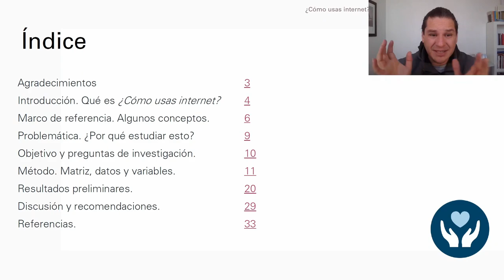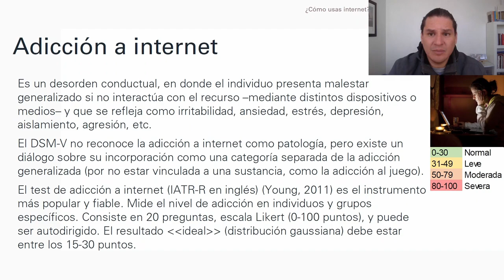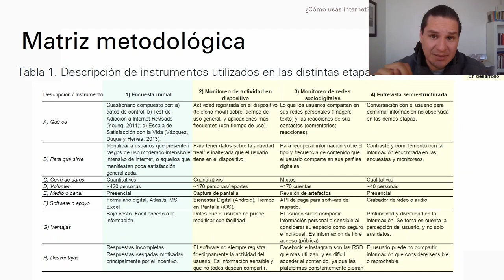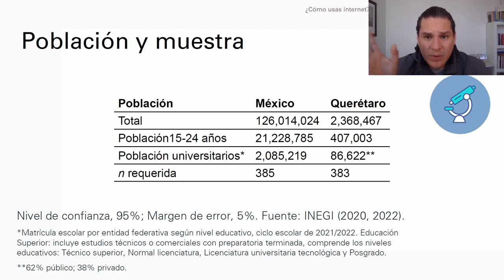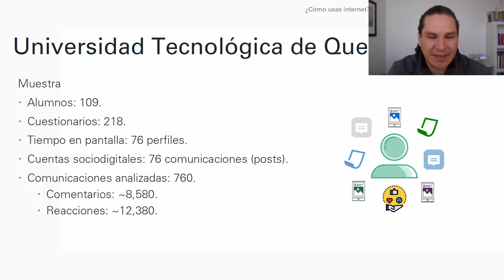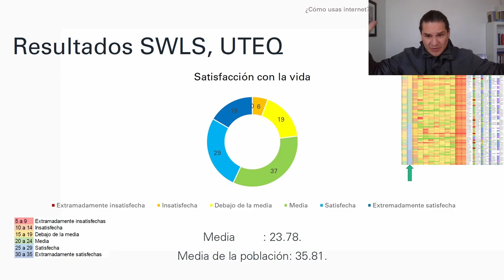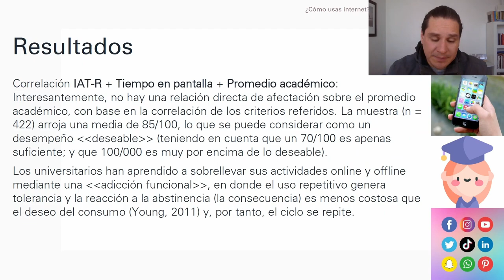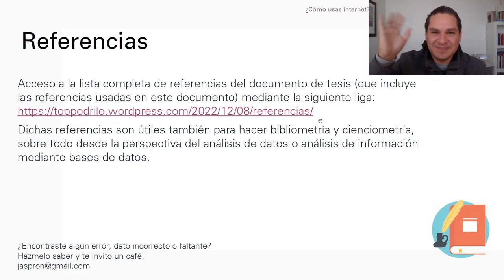Avance de tesis doctoral 4/4 - Resultados preliminares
Este video es para mostrar un poco los avances que he ido realizando a lo largo de mi paso por el doctorado. Evidentemente es una síntesis y un vistazo al trabajo académico formal, así que en ese sentido se puede tomar esta información.